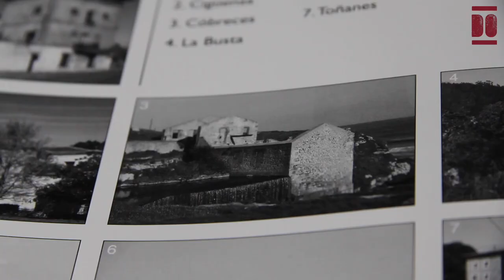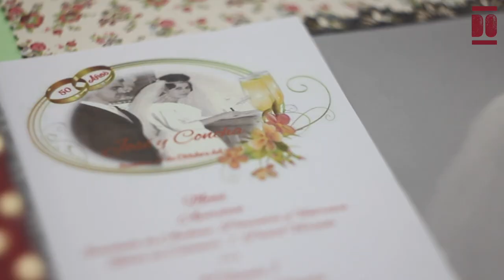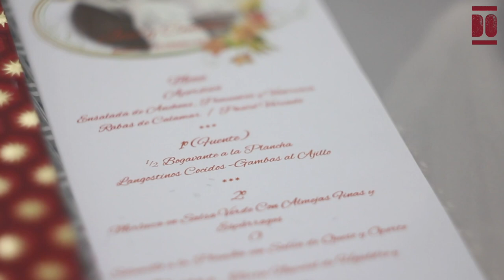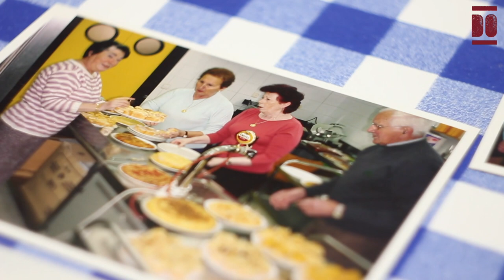Concepción Gómez Vallín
Concepción nace en 1939 frente al mar y entre grandes acantilados, en el antiguo molino harinero de Bolao, situado entre Cóbreces y Toñanes, en el municipio de Alfoz de Lloredo.
Fernando, su padre, regresó de Cuba tras 10 años de carteo con María Concepción y se casó con ella, tras lo que tuvieron un hijo y tres hijas, siendo Concepción la cuarta y última en nacer. La economía familiar comenzó con ganado vacuno hasta que por cesión de un fraile de la Abadía Cisterciense de Viaceli (Cóbreces) ambos padres comenzaron a trabajar como molineros en Bolao. Entonces, contrataron a tres personas para atender el ganado y hacer otras labores domésticas. Concepción y sus hermanos se criaron con ayuda de su abuela Tomasa. A la edad de 6 años vivían en una casa del pueblo de Toñanes, momento en que estudió en la escuela municipal, y posteriormente, desde los 13 hasta los 17 años, continuó sus estudios en el colegio de monjas de las Hermanas de la Caridad.
En 1957, a los 18 años, realizó el servicio social femenino establecido en el franquismo durante 6 meses en Torrelavega. Y con 20 años se formó en peluquería en esta misma ciudad industrial, posteriormente, comenzó a trabajar en Suances como peluquera.
En 1962, con 23 años, se casó con José, de profesión camionero, y tuvieron dos hijos y una hija. Concepción trabajó ocho años de peluquera hasta que lo dejó para atender a uno de sus hijos por sus problemas de salud. Al tiempo que se dedicaba a la crianza, atendía ocho vacas que había adquirido para mejorar los ingresos a través de la venta de su leche.
En torno a 1990 y hasta el año 2000 participó en la Asociación de Mujeres de Suances, primero como vocal, después como vicepresidenta. Tras la apertura del Centro Social de Mayores de Suances, se apuntó junto a su marido con el fin de participar en distintas actividades como pintura, costura, etcétera. Debido a su afición y capacidades para las manualidades y la pintura, ha impartido clases de forma altruista en numerosas ocasiones. En el Centro Social participa desde hace más de 20 años porque le permite “estar activa y tener amistades con las que dialogar”, además, lo hace en labor de presidenta desde el año 2016.
Su testimonio nos descubre la historia del molino de Bolao, pero también la fuerza y resiliencia de una madre y la riqueza de la unión entre personas por medio de asociaciones socioculturales.